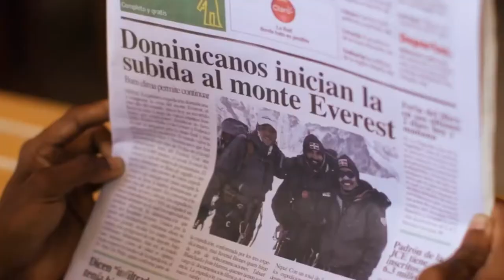Dominican Film Showcase - La Montaña (Symphony Space - New York)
Nothing is impossible or out of reach if you work hard enough according to the documentary "The Mountain". That was the strong message at the Dominican Film Showcase (DFS) program on its second night showing on Thursday, May 22 at Symphony Space in Upper Manhattan. The screening of the inspirational film was made possible by GFDD and FUNGLODE in collaboration with the Dominican Cultural Commission in the United States, and the Dominican Film Festival in New York (DFFNY).

GFDD's Executive Director, Natasha Despotovic opened the proceedings welcoming the audience to the Upper West Side. The auditorium was full to capacity, and guests included several internationally feted Dominican actors, including Manny Perez, Laura Gómez and Solly Durán, who came out in force to support this extraordinarily unique film -- the first of its kind to be produced in the Dominican Republic.  Despotovic  was also delighted to notice that there were a large group of returning guests from the successful opening film screening "Biodegradable" the prior evening. However, before the start of the screening, the audience was treated to a showing of GFDD's organizational video to see the wide range of projects and programs it undertakes in the development field.

Directed by Tabaré Blanchard and Ivan Herrera -- both special guests at the event-- "The Mountain" depicts an extraordinary story of human determination and achievement. In May 2011, a Caribbean expedition comprising Dominican climbers Karim Mella, Federico Jovine and  Ivan Gomez, managed to make history by hoisting the nation's flag at the summit of the world's highest mountain: Mount Everest. The impressive feat inspired three young boys, sons of fishermen from the small southern Dominican town of Nizao, to set out to conquer the highest peak of the island and the Caribbean Antilles: Pico Duarte.

Following the documentary which captivated the audience, Ms. Despotovic  welcomed the filmmakers to discuss the film and their accomplishments. Tabaré Blanchard is a musician, photographer and film director, and the founder and owner of La Visual Sonora Film Studio. He worked on his first two feature films in 2013. Iván Herrera has more than 15 years of experience in film and audiovisual production, including the Dominican film  "La Hija Natural", which was selected to represent the Dominican Republic in the 2011 Oscars. Both gentlemen have developed distinguished national and international careers.

Tabaré talked about the challenges faced producing "The Mountain" because they had to edit all the material and present the film within a framework of under 3 weeks. "I couldn't sleep for 6 consecutives days, we had to finished the film in order to present it. I still don't know how we made it!".

Ironically, for both, Tabaré and Herrera, the most difficult part of the making of the film wasn't scaling the world's highest mountain with Karim, Ivan and Federico, the big challenge was to get the proper support to produce and edit over 160 hours of footage and fundraise the money to complete the film.

It was clear to see from the Q&A session that followed, the audience was visibly moved by what they had just seen, and kept on congratulating the directors for this astounding work and for making the Dominican community so proud of their heritage.